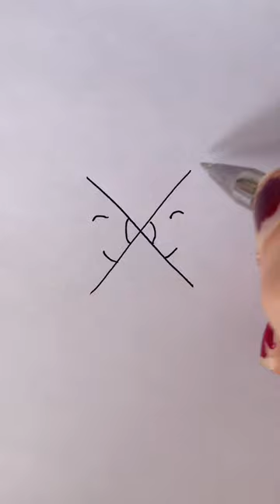How to draw cute love bears from letter X